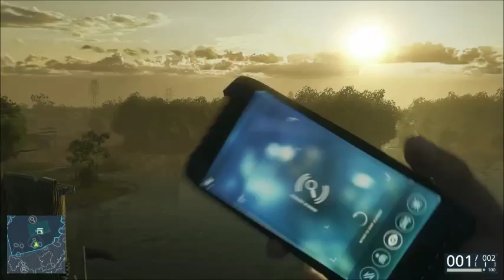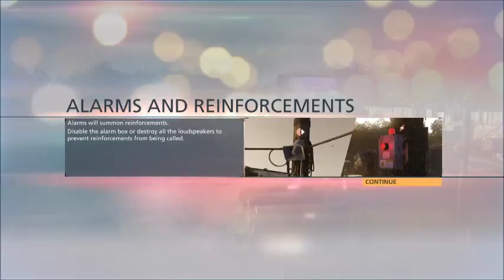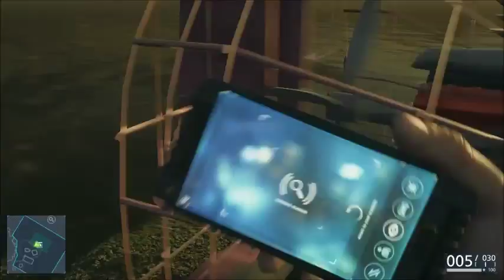Battlefield Hardline: gameplay Part 4